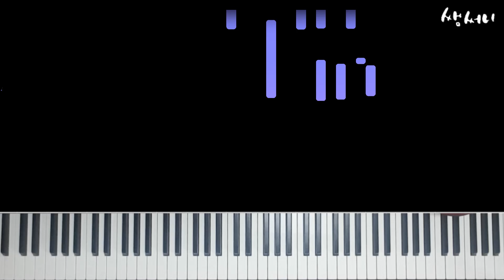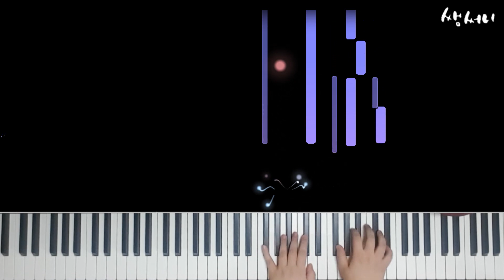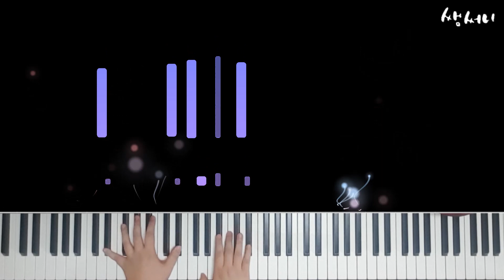벤(BEN) - 헤어져줘서 고마워(Thank you for Goodbye)ㅣpiano cover